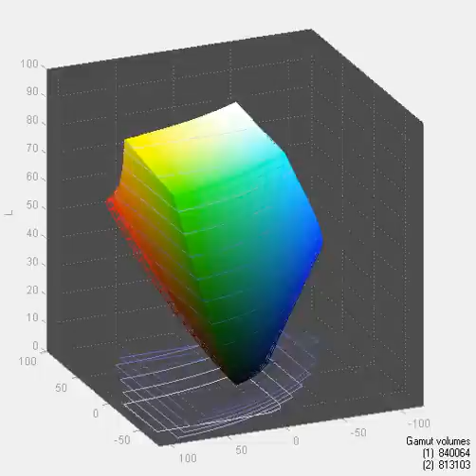AOC i2367Fh - Screen Gamut in Standard Mode vs sRGB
Gamut coverage - 89,5% of sRGB and 89,1% after calibration